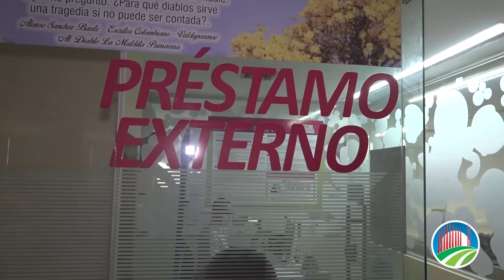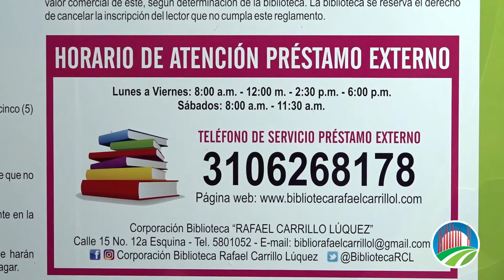Sin salir de casa puedes acceder a los más de 15 mil libros de la Biblioteca Rafael Carrillo Luquez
El servicio de préstamo de libros es una estrategia para extender el alcance de los servicios bibliotecarios llamada: LA BIBLIOTECA LLEVA EL LIBRO DE TU PREFERENCIA A CASA.
Donde un mensajero portalibros, llevará y recogerá en tu domicilio, sin ningún costo económico, el libro de tu preferencia.
Con esto pretendemos expandir las posibilidades de acceso al material de lectura, activando además el acto libertario de leer, compartir y conversar en familia sobre cada libro.